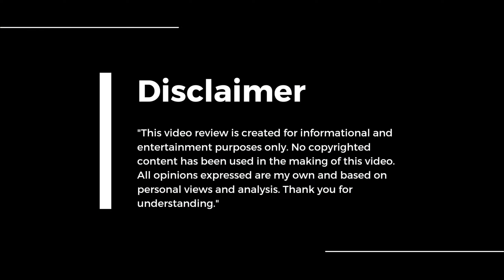Arvind Kejriwal | An Insignificant Man | The Rishabh Review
"An Insignificant Man" is a documentary about Arvind Kejriwal's political journey and his party, AAP. Directed by Khushboo Ranka and Vinay Shukla, it follows Kejriwal from AAP's inception to his election as Delhi's Chief Minister. The film showcases his anti-corruption movement and his path to power.